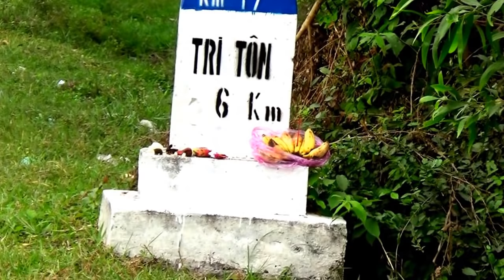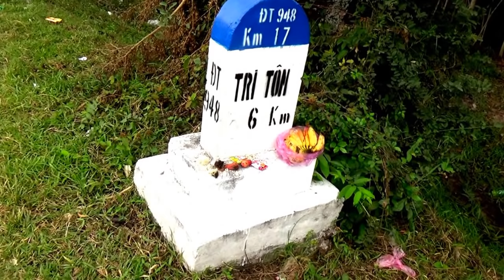Hình ảnh tản mạn vào ngày mùng 2 Tết tại vùng Núi Cấm, An Hảo, Tịnh Biên, An Giang 17/02/2018